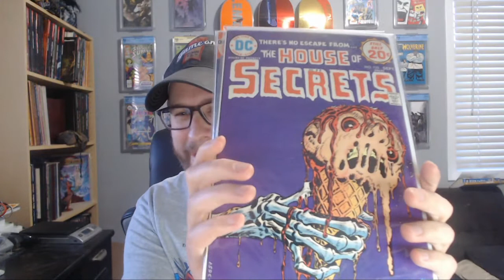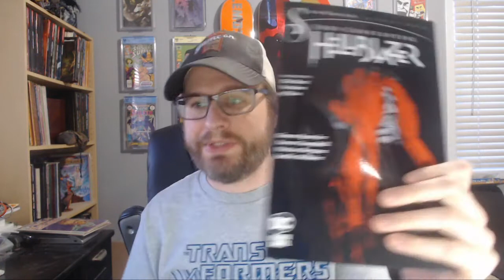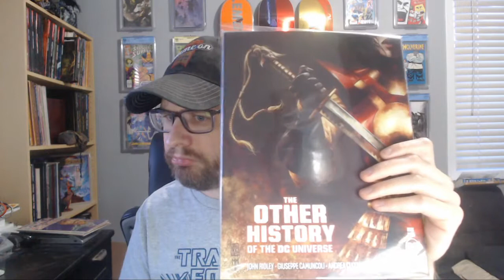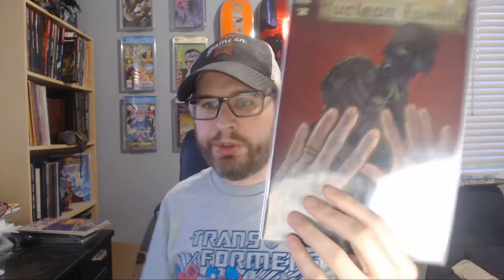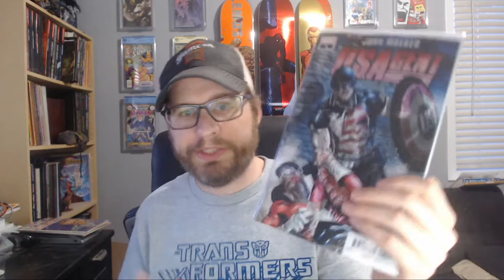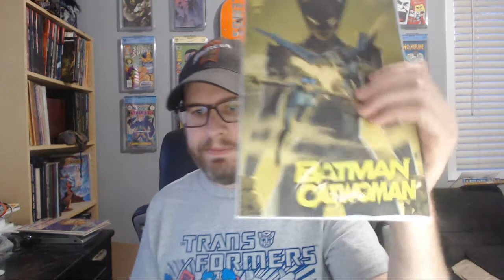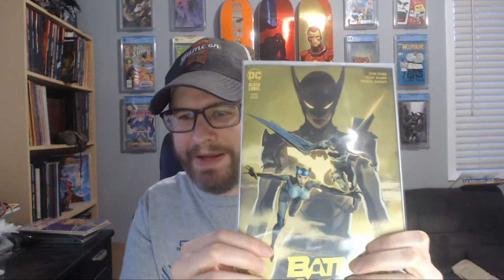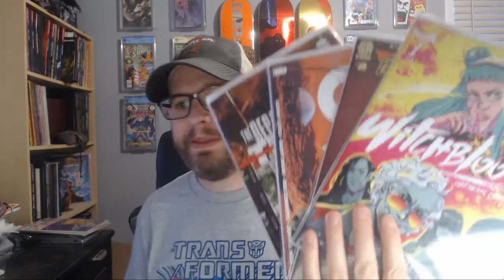TGIW! #73 New Comic Book Day Pickups 3-31-2021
My new rules of comic buying are continuing to pay off!